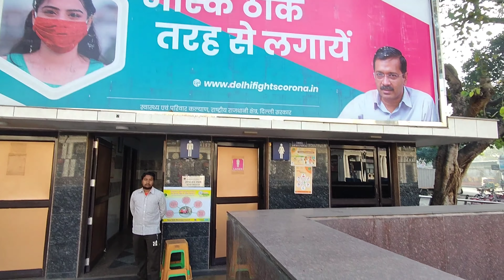BEST PLACE FOR PRE-WEDDING IN DELHI NCR | FREE LOCATION | ( Part - 1 )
Musician: Jeff Kaale
Musician: Carl Storm